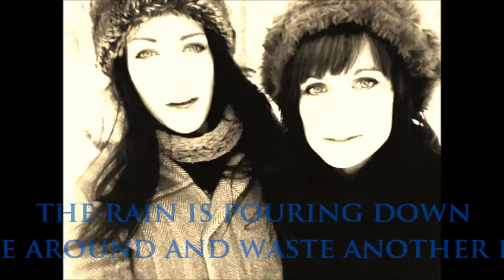Scarlett Jane Never be Found